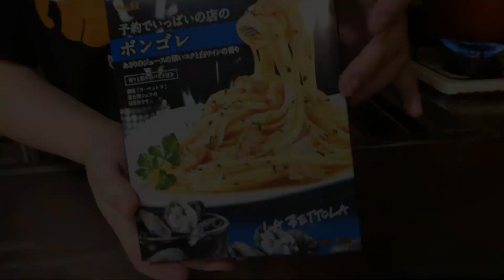パスタマシーンで快適手作り生パスタ麺 / アトラス150 Pasta Machine ATLAS 150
注文から３ヶ月後にやっと届いた
念願のパスタマシン！
「アトラス150」
すごっく楽ちん簡単
パスタ作りが手でするより楽しく感じた
ほんとうに買ってよかった